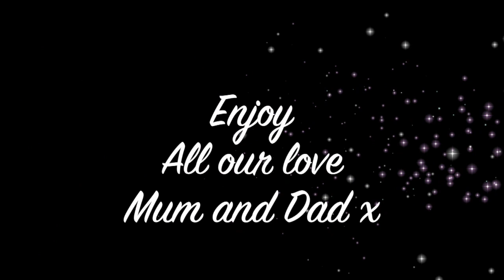Em's 21st HD 720p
Celebrate our daughter\s 21st with us!